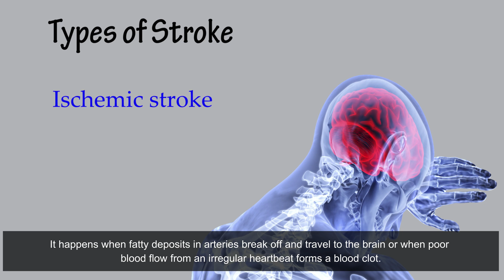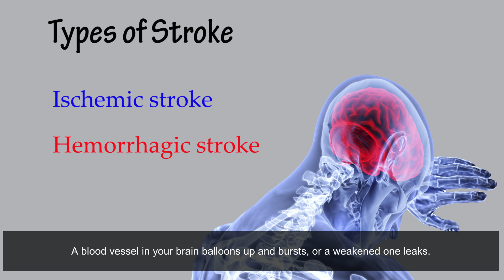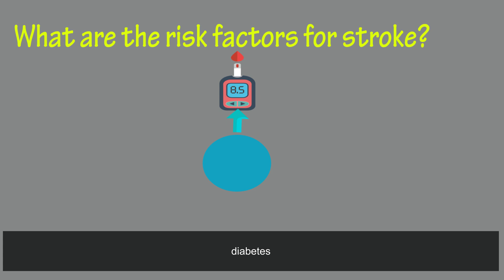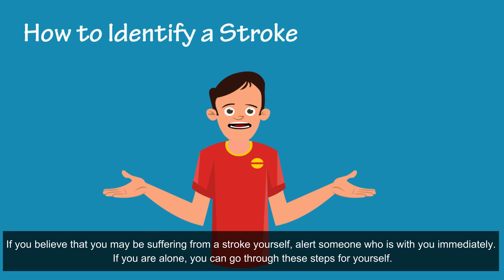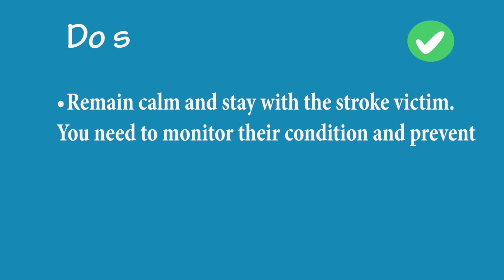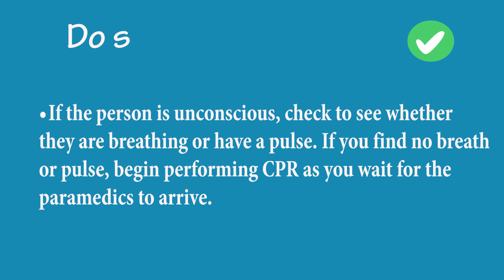Stroke ! Could This Be The Warning Signs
In this video, I will explain the Warning Signs Of A Stroke. A stroke, also known as a cerebrovascular accident or CVA is when part of the brain loses its blood supply and the part of the body that the blood-deprived brain cells control stops working.
I have mentioned the timestamp for your easy purposes.
What is a Stoke 00:06
Type of stroke 00:36
What is ischemic stroke 01:17
What are the risk factors for stroke 02:32
How to identify a stroke 02:50
Face dropping 03:20
Arm weakness 03:45
Speech difficulty 04:02
Time to call 911 04:20

I have used freepik vectors for my video. Below is the link for it. Thanks, creators.